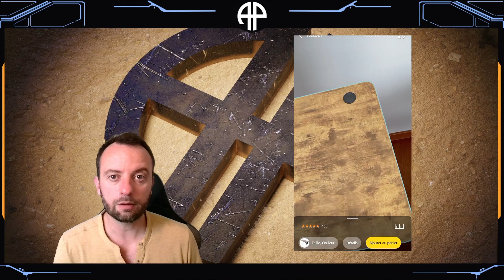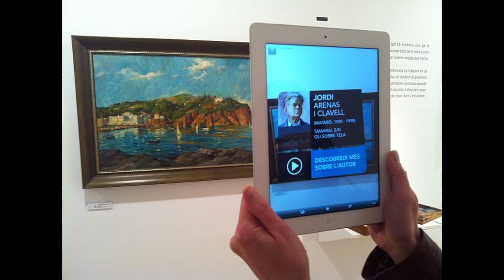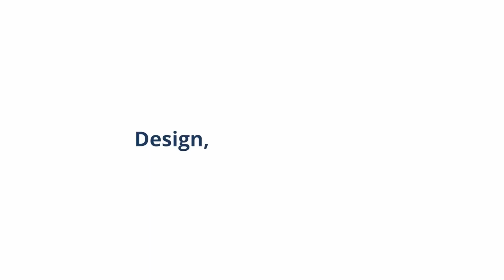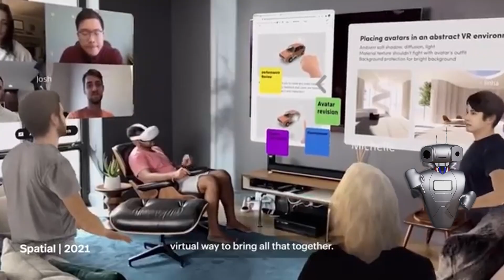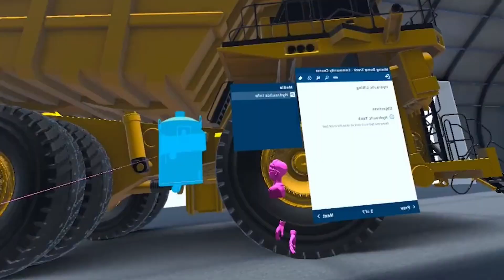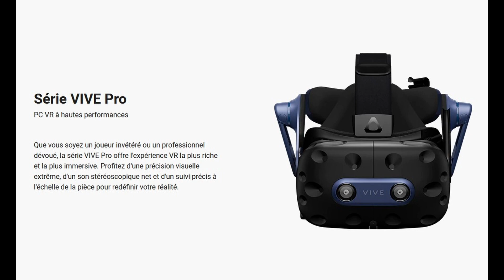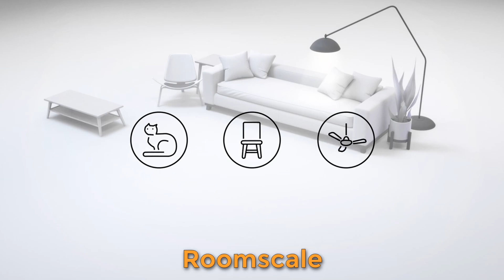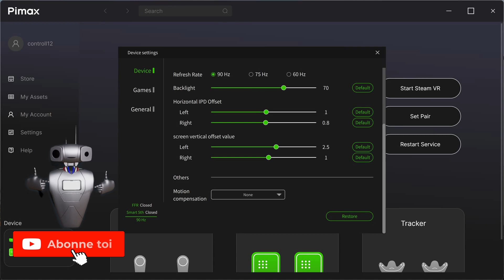Tout Sur La Réalité Virtuelle VR !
Ganakel : Solutions pour Artistes, Curieux et Entreprises

Je n'avais jamais vu de vidéo complète sur la VR (Réalité virtuelle) alors, je l'ai réalisée !

Meta Analyse Scientifique sur la VR
Titre de l'étude : "Les effets de la réalité virtuelle sur l'apprentissage : une méta-analyse"
Référence : Lee, H., Lee, J., & Dalgarno, B. (2018). The Effects of Virtual Reality on Learning: A Meta-Analysis. Educational Technology & Society, 21(3), 58-74.

Music : Aurora and Permafrost by Scott Buckley (or @ScottBuckley) – released under CC-BY 4.0. scottbuckley.com.au

horodatage
00:00 Intro
00:24 Définitions
02:04 disclaimer et point d'attention
02:51 La VR pour qui et pour quoi ?
04:05 Effet Walker
04:25 Les usages
06:39 la VR c'est quoi ? comment ?
07:30 Termes : suivi, DoF, FoV...
13:40 cinetose/ mal des transports
14:25 IPD
15:22 types de VR
17:18 Passthrough
17:48 Conclusion
18:35 Merci
18:47 Outro